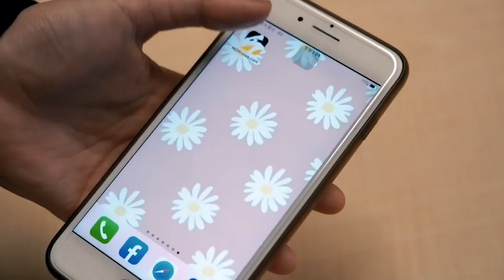當兵剃頭勿找朋友幫忙!他無奈被玩弄各種造型 網狂笑!｜小編特搜｜NOWnews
感謝授權:TikTok@nanzheng
      蔡承翰 @armani880101
      白家綺 @sabrinapai0420
      王上豪 @simba_0813
      蘿拉 @laura_.wei